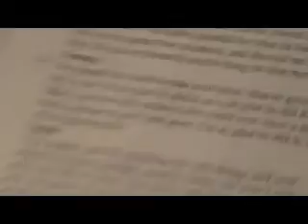Cruise Control studio session Pt 1